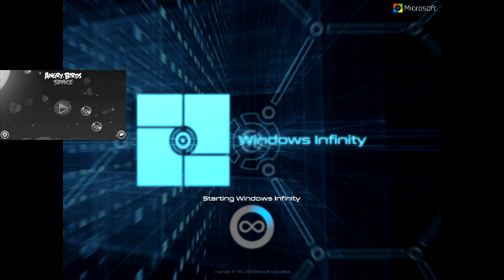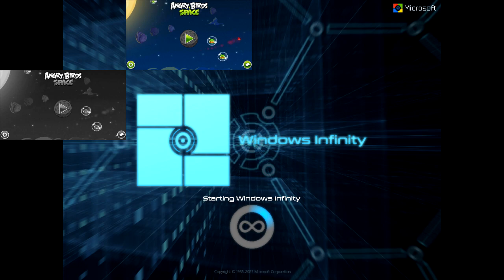Windows Infinity UP4 Redux VS Angry Birds Space Theme Song Has Sparta Extended Remix